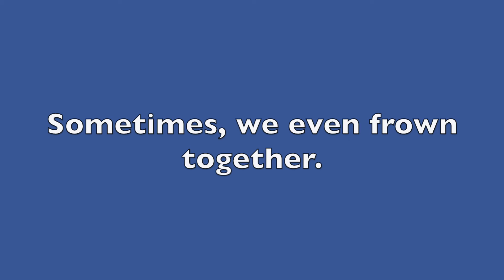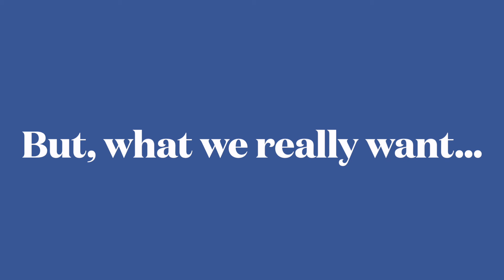Happy Together Events Trailer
Covid is getting us down so we are launching Happy Together Events at Tree of Life UU Congregation.